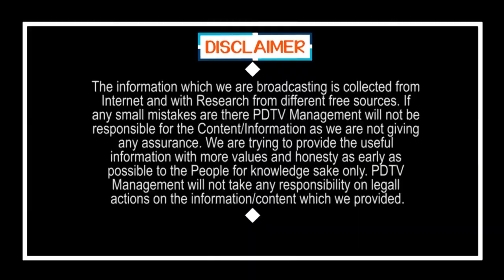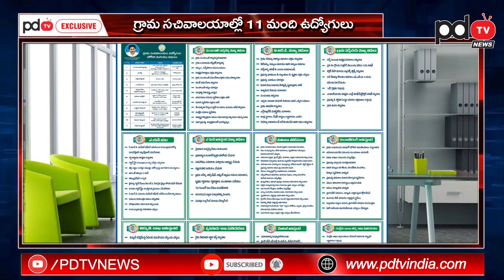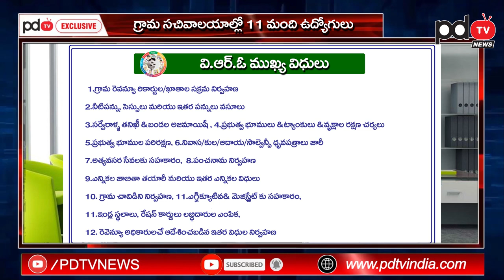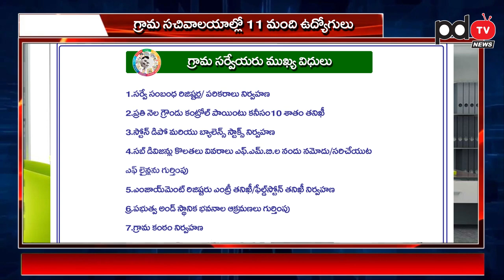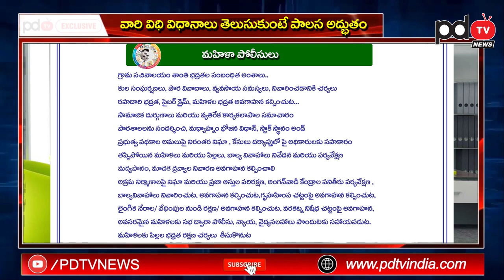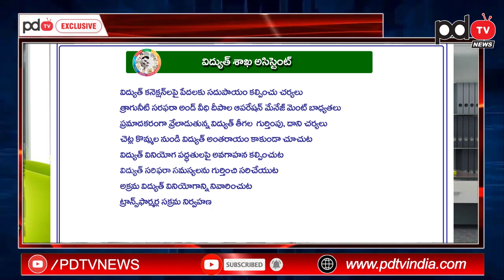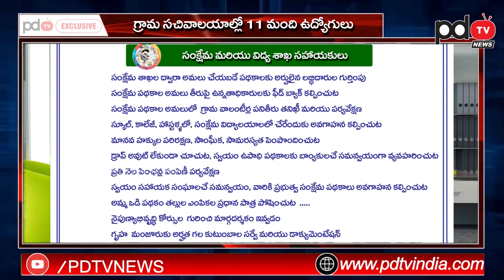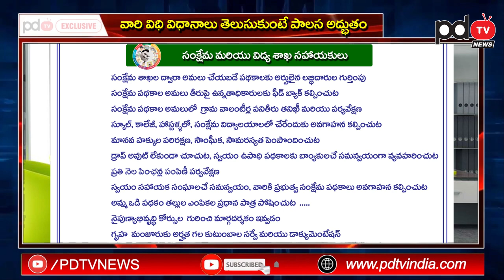AP CM Jagan Super Plan For Public | ప్రతి ఒక్కరూ చూడాల్సిన వీడియో..మీకోసం జగన్ ఏం చేశారో తెలుసుకోండి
ప్రతి ఒక్కరూ చూడాల్సిన వీడియో... మీకోసం జగన్ ఏం చేశారో తెలుసుకోండి | AP CM Jagan Super Plan For Public| PDTV News